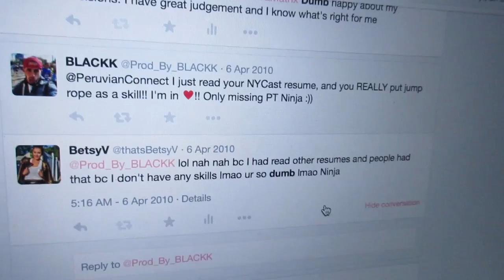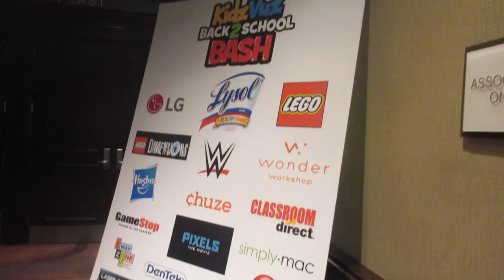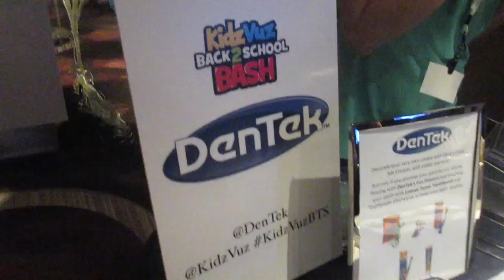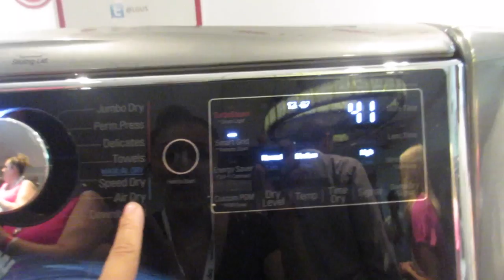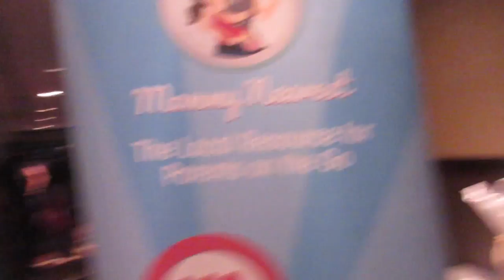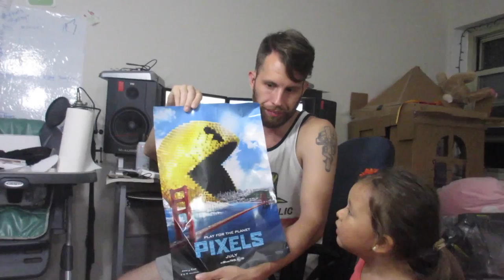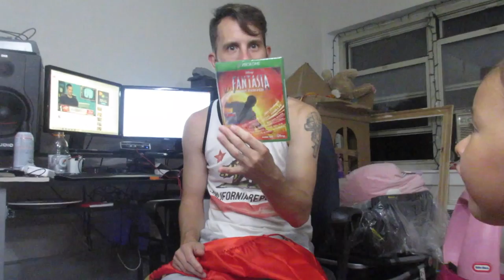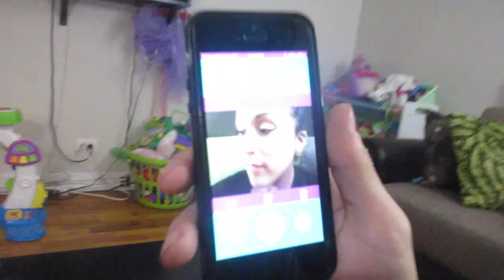KidzVuz + WWE Fun!! (7.18.15 - Day 579) Daily Vlog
Batman vs. Antman + @KidzVuz w/ @HabroNews , @LGUS , @Philips +swagbag + playing w/technology